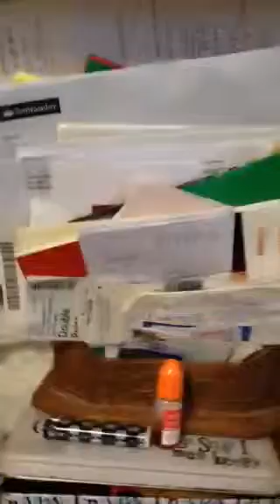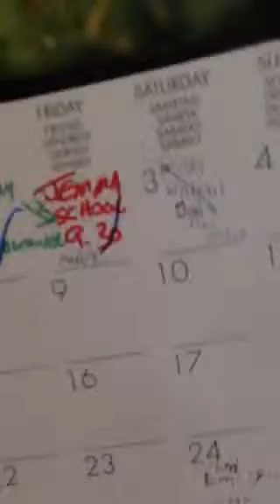Part three house tour